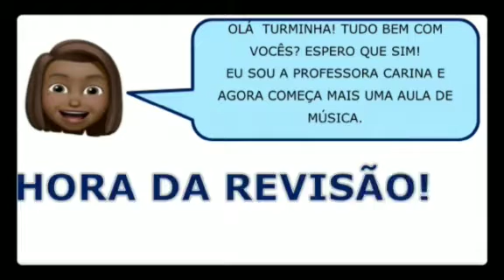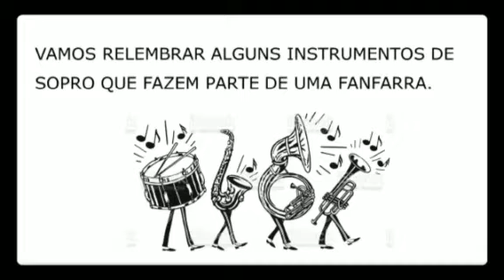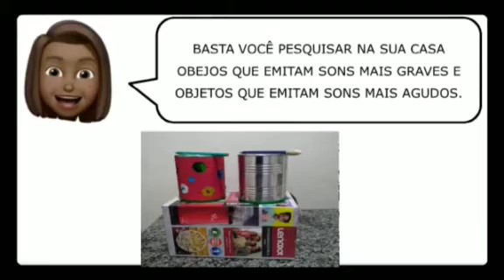SETEMBRO - Aula 4 | 3ºs anos